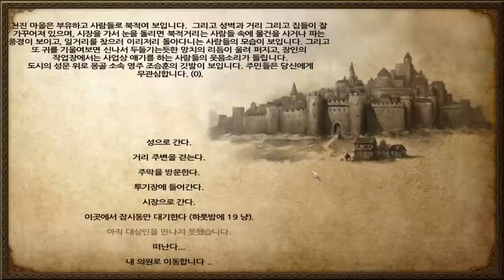100화 활과 하나가 되라 - 마운트 앤 블레이드 임진왜란모드 (도바킴)